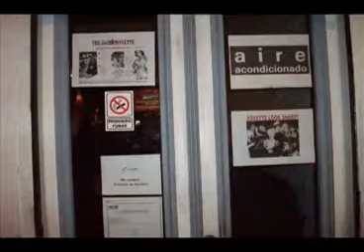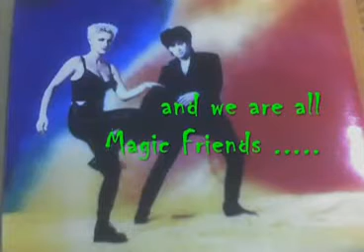Roxparty en Argentina 19/4/09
Esta es la fiesta de roxette celebrada en Buenos Aires con motivo de los 20 años de Look Sharp!